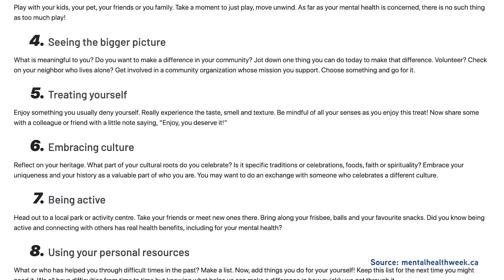Dr. Moon - Mental health concerns for children with kidney disease | Part 2 Ep90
Are the red flags for mental health concerns different for children? Host Deb visits Registered Psychologist, Dr. Erin Moon to talk about chronic kidney disease and mental health. In this segment, Dr. Moon talks about the red flags for mental health concerns in children with chronic kidney disease.